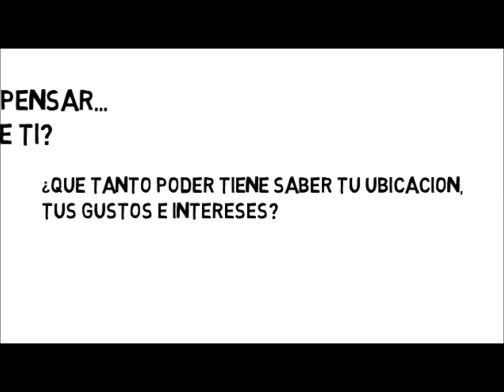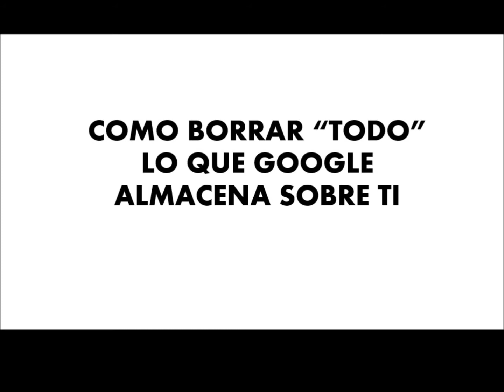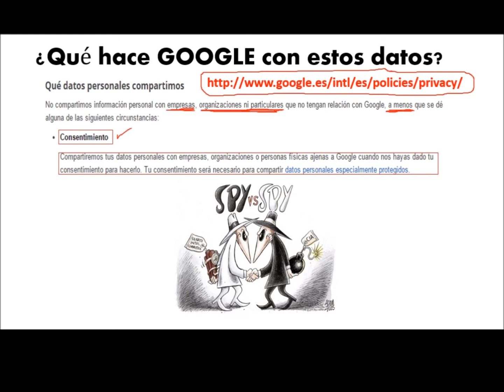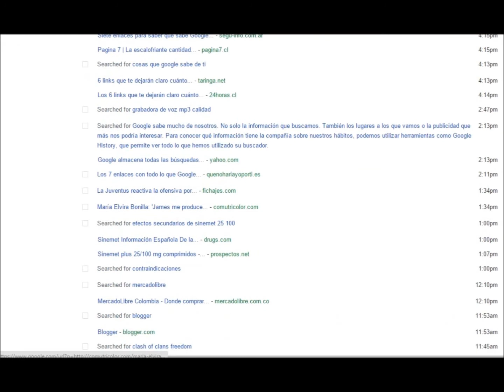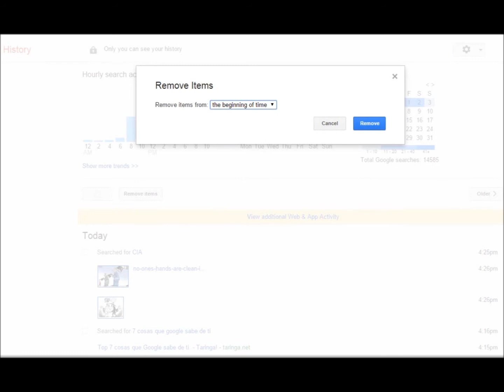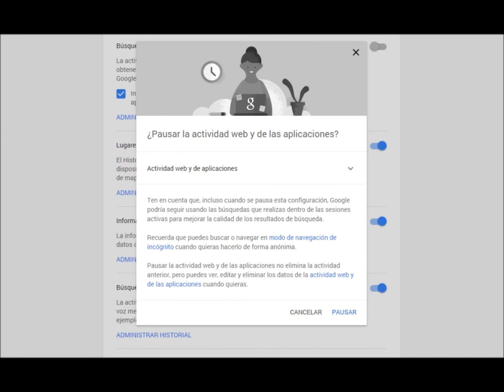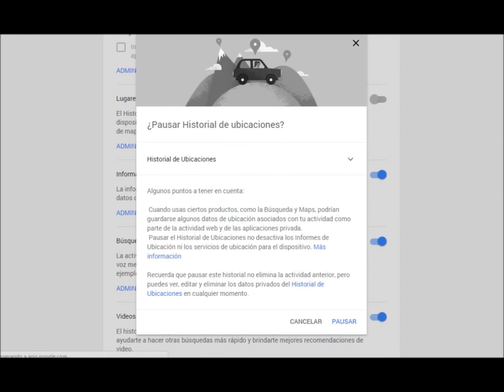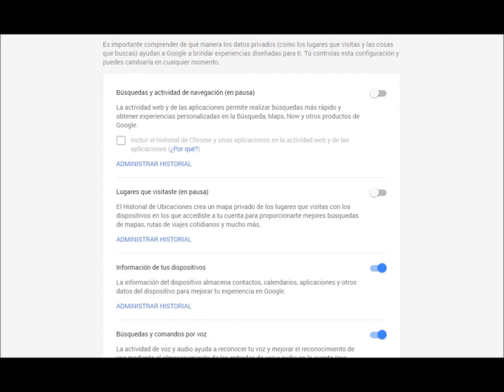Como evitar ser ESPIADO por Google mediante tu Movil Android | Te sorprenderás lo que saben sobre ti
Google sabe mas de nosotros que nuestros mejores amigos, sabe tu edad, tu sexo, tus principales intereses, tus hobbies, sabe incluso donde vives, los lugares que has visitado y hasta en donde te encuentras en justo este momento usando los datos de ubicación y sincronizándose con tu móvil.
Así que si algún día buscaste el final de los Supercampeones en YOUTUBE...pues Google también lo sabe!!

Te enseñamos como borrar lo que Google almacena sobre ti.
PASOS:

2 Pausa las opciones que mas te convengan (algunos servicios de Google puede no funcionar ej. Las Tarjetas de Google Search)

3 Por si quieres mirar las Politicas de privacidad de Google